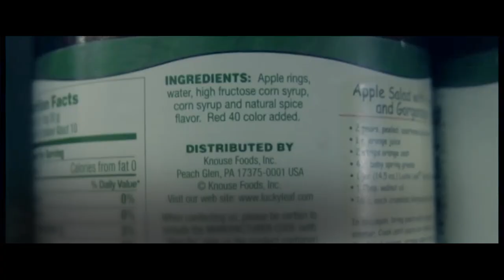Issues and Answers - Saint Lucia observes World Ozone Day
World Ozone Day (Sep. 16, 2021) highlights the significance of the Montreal Protocol in ensuring a sustainable cold chain. In this edition of Issues and Answers, Shanna Scott, officer in the Ozone Unit within the Department of Sustainable Development speaks on the progress the island has made as party to the Montreal Protocol on Substances that Deplete the Ozone Layer, future targets since adoption of the Kigali Amendment Against Climate Change, and the significance of the Montreal Protocol in ensuring a sustainable cold chain.